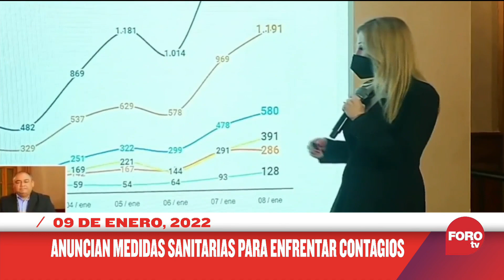Capturan a ‘El Güero Caldos’ de la Unión Tepito en CDMX, resumen de noticias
Varios heridos por incendio en edificio residencial en NY; capturan a ‘El Güero Caldos’ de la Unión Tepito en CDMX; denuncian abuso policial en el Parque México; y se duplican casos de covid-19 en NL y anuncian medidas

FOROtv